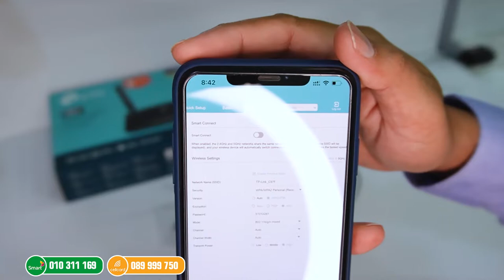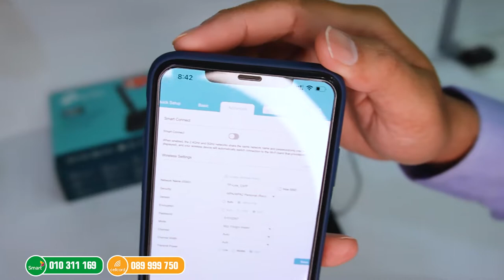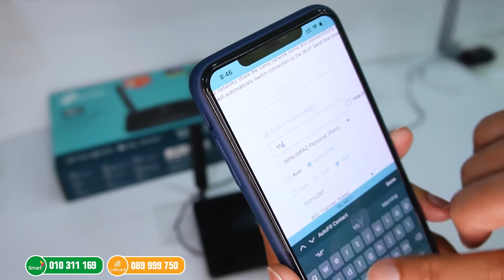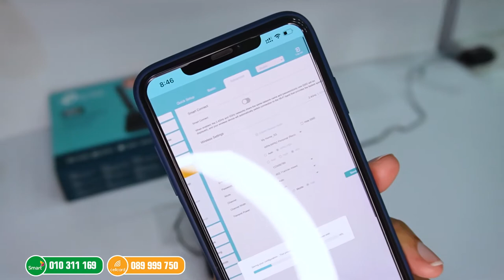របៀបភ្ជាប់ និងរបៀបផ្លាស់ប្តូរលេខសម្ងាត់​ / How to setup TP Link 4G LTE router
ដើម្បីទទួលបាននូវពត៍មានលំអិត ឬអាចទំនាក់ទំនងមកកាន់លេខទូរស័ព្ទដូចខាងក្រោម៖
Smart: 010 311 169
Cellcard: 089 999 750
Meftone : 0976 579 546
📬អាស័យដ្ឋាន: ផ្ទះលេខ 222 ផ្លូវ 132 សង្កាត់ទឹកល្អក់1 ខណ្ឌទួលគោក ភ្នំពេញ